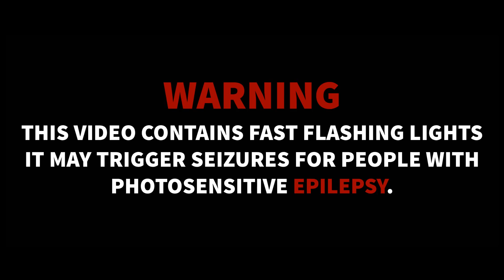👑👑 [Afro-House] - Vany-Fox Beat'z - IMPULSO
☛ Artist | Artista : Vany-Fox Beat'z
☛ Genre | Gênero : Afro House
☛ Type | Tipo: Instrumental Beat
☛ Label | Produtora | Grupo: Remitentes Produções
☛ Year | Ano: 2017
► Follow | Segue : Vany-Fox Beat'z

* Looking for a sick Intro? and get a discount by using the "A&BBEATZ" cupon *

* Publicada com autorização do artista *
* This channel has permission from the artist to use this song *

* Instrumental apenas disponível para uso pessoal e não comercial, pelo que não deverá ser publicada ou divulgada por terceiros afirmando ser de sua própria criação.

Cantar neste instrumental não está autorizado sem contactar previamente o artista, caso não o faça estará infringindo o Art. 184 da Violação dos Direitos de Autor*

We do not in anyway claim that we are the owners of the song. *